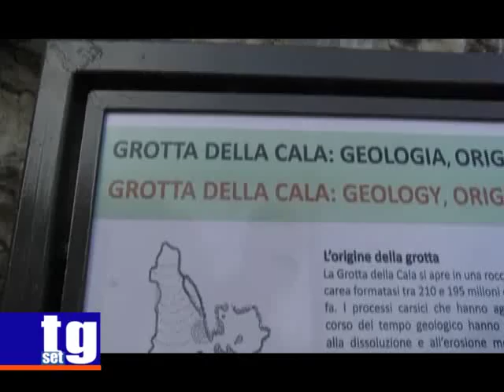Camerota Grotta della Cala De Vita Prats